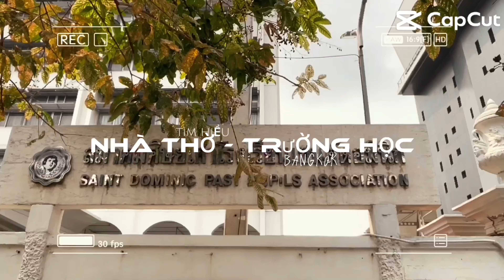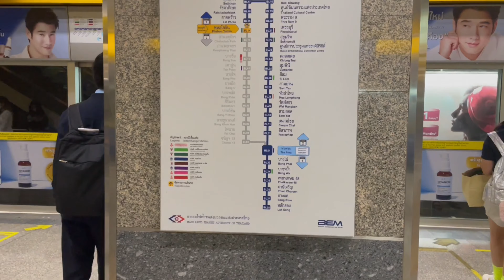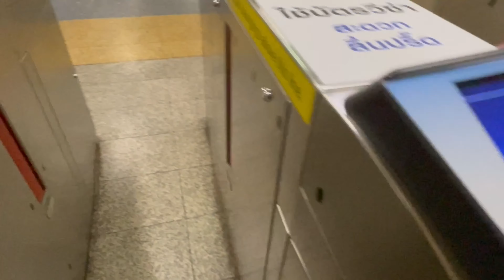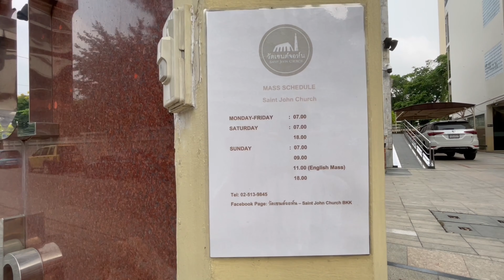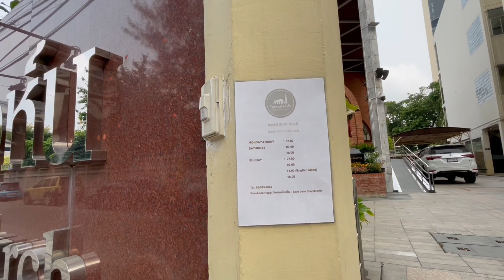Nhà Thờ Thánh Gioan Tông Đồ - Mochit - Bangkok